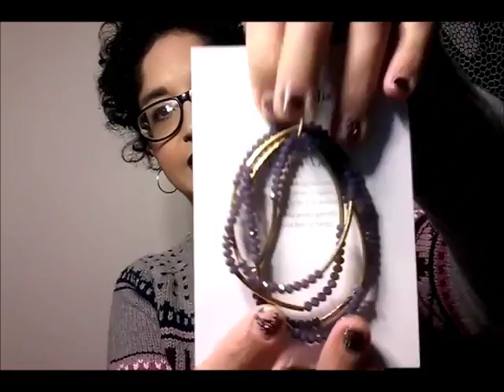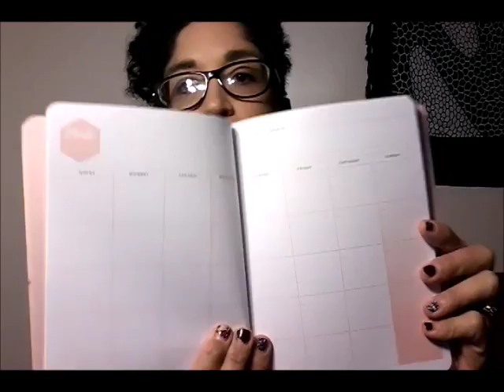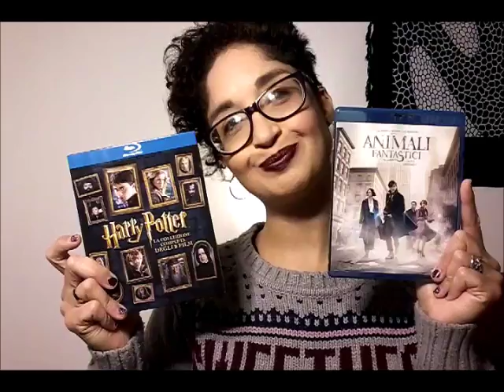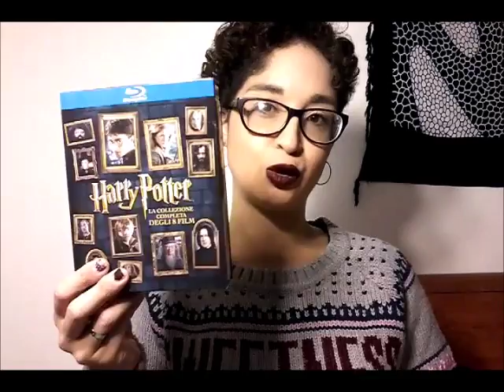REGALI DI COMPLEANNO | Emiaworld